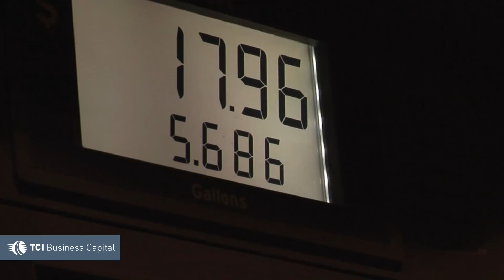June 2018 Trucking & Freight Update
DAT.com reports the national average rates for flatbeds, reefers, and vans all increased, as available truck capacity is still below normal levels.

The average flatbed rate hit yet another record high of $2.82 per mile. Rates throughout the country ranged from $2.05 all the way up to $4.41 in the Northeast. Load-to-truck ratio fell slightly below the 100 mark, but still remains high across the country.

Reefers gained an average of 1 cent per mile, with a national average rate of $2.70 per mile. Load-to-truck ratios dropped slightly compared to last week. High reefer load-to-truck ratios are from Arizona, east to South Carolina.

Van rates also increased by 1 cent per mile, making the national average rate at $2.30 per mile. This ties the record high that was set in January. Van load-to-truck ratio is at 10.3 loads per truck. Ratios are especially strong across the southern half of the US.

Many analysts are predicting freight rates to remain high because of the low truck capacity. Most point to the severe shortage of drivers as the reason for low truck volumes. Fleets of all sizes are looking to hire drivers, which in turn is creating better opportunities and compensation for drivers.

Diesel prices dropped for the third week in a row and are now at an average of $3.24 per gallon. Even though the prices have dropped over the last few weeks, the price is up 75.5 cents from a year ago.

For everyone out on the road, the Commercial Vehicle Safety Alliance has set July 15-21 as Operation Safe Driver Week. Enforcement focus is targeting speeding, distracted driving, texting, and poor driving practices.

For more than 20 years, TCI Business Capital has provided cash-flow solutions to trucking companies with our freight factoring services.